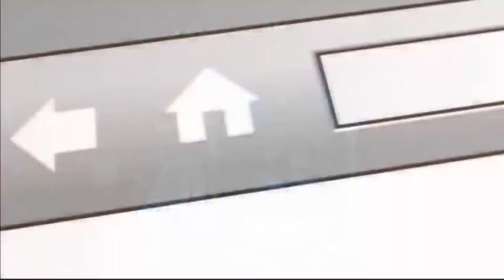Dog Walking - Work From Home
In this episode I talk about how you can make money as a dog walker and other services you could offer.

Drop a comment let me know if you have had any success using these methods.
Use this link to get a  $10 credit for purchasing a monthly or yearly membership  (DISCLAIMER: I also receive a credit for your membership purchase at no added cost to you for your referral )